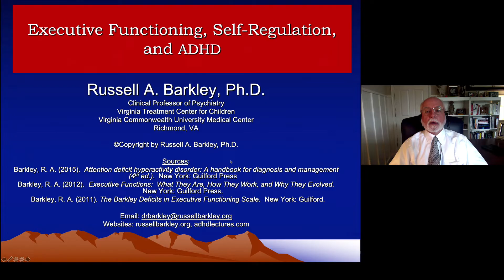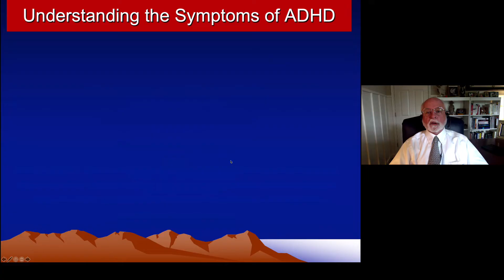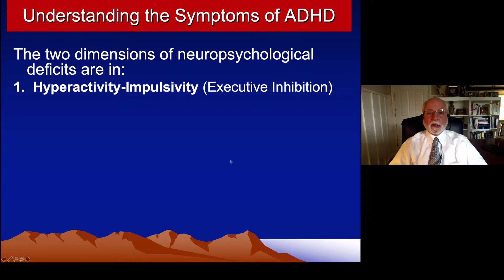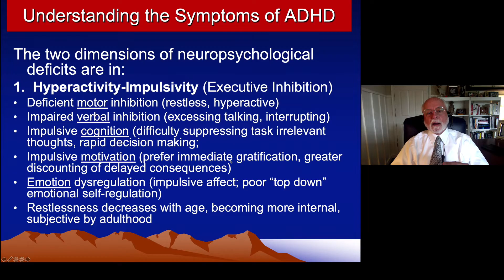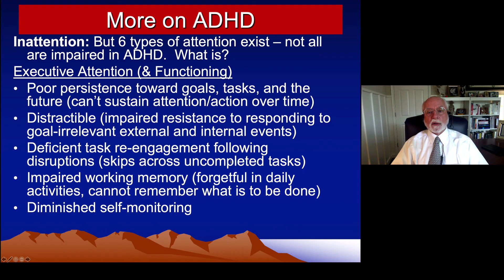ADHD & Executive Functioning - Part 1 - Nature of ADHD Symptoms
Substantial research has accumulated to show that ADHD is more than simply a problem with attention, hyperactivity, or even impulse control.  Many of the cognitive deficits associated with ADHD lie in the domain of executive functioning in neuropsychology.  Since the executive functions provide for human self-regulation, all this suggests that ADHD is a disorder of self-regulation.  This presentation will review a theory of ADHD that integrates these concepts into a more coherent and unifying model of ADHD.  This model provides for a deeper understanding of the nature of ADHD and its associated cognitive and social deficits along with numerous implications for the management of the disorder.

In Part 1, I discuss our understanding of ADHD symptoms from the perspective of a clinical researcher like myself and show how they actually represent many of the 7 components of executive functioning.